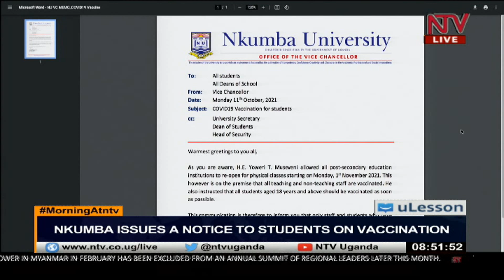ON THE GROUND: Nkumba issues vaccination notice to students